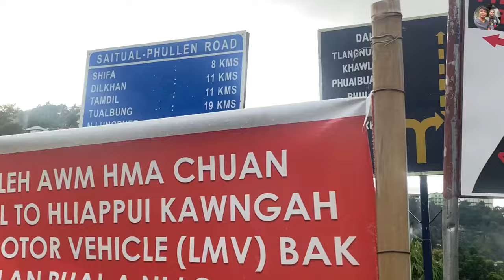Aizawl to Lamka🥲Worst day ever🥹Lampi nopmo val emasang a toupa ki kiss kha dih2😆